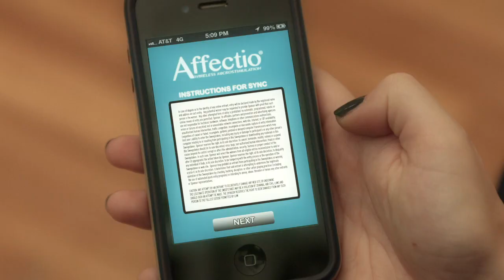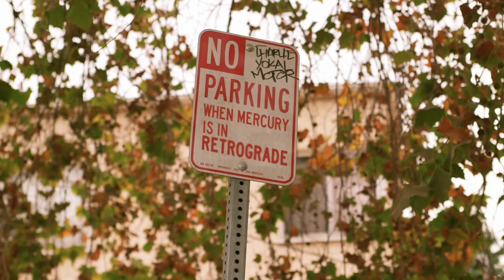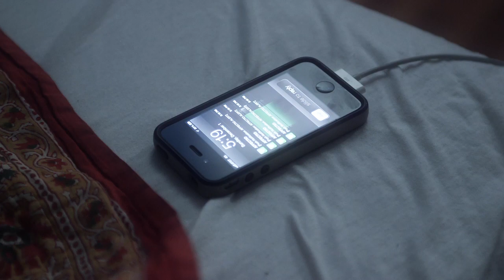Affectio: Chapter Three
Affectio: Chapter Three of Four

Directed by Emma Koenig and David Seger
Written by Emma Koenig
Cinematography by Nate Cornett
Edited by David Seger
Production Design by Sammi Wallschlaeger
Visual Effects by Aaron Moles
Sound by Spencer Strauss
Make-Up by Nikki Marrone
Production Assistant: Alex Vasquez

CAST:
Emma Koenig
Caroline Bloom
Bill Morse

ADDITIONAL VOICEOVER:
Spencer Strauss